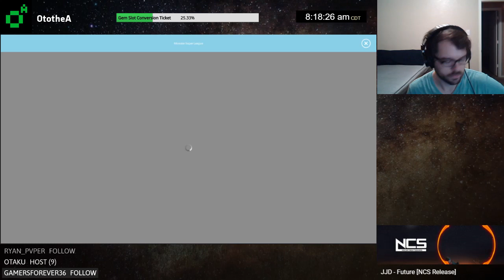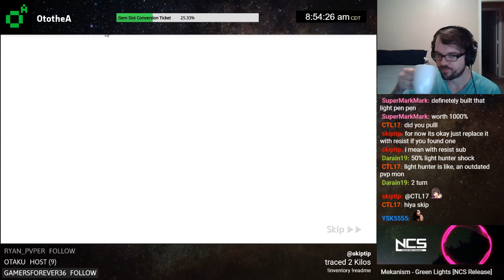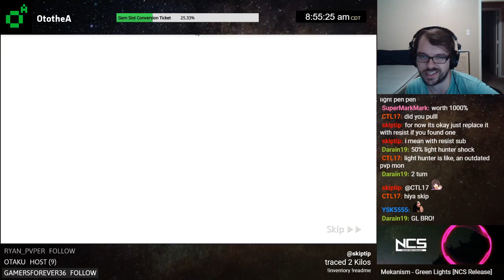Clues, Lupin Dungeon, & Short Hero Fest [Monster Super League]